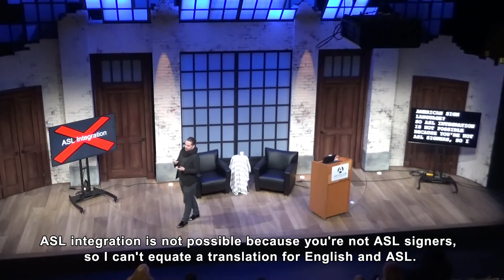Theatre and Accessibility in a Digital World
From October 20–22 of 2019, we co-hosted the Theatre and Accessibility in a Digital World Symposium with Bard on the Beach! For three days, the BMO Theatre Centre was home to exciting and informative presentations about how to best make theatre accessible for everyone.

Check out this recap video from the event!